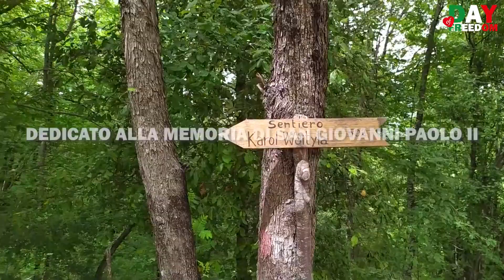Il Sentiero Wojtyla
I Monti Prenestini offre uno scenario naturale affascinante, con folti boschi e percorsi ombrosi. Il Sentiero Wojtyla, dedicato alla memoria di San Giovanni Paolo II, è uno degli itinerari più interessanti da percorrere a piedi in questa zona dove si incontrano natura e storia. Vi spieghiamo come poterlo trovare e percorrere.

Il Sentiero Wojtyla attraversa un bosco misto, con una ricca vegetazione di sottobosco e numerose cascatelle nei mesi invernali. Dove il bosco è meno fitto si può intravedere lo spuntone roccioso su cui è arroccato il Santuario della Mentorella.

Ti spieghiamo come poterlo visitare.

Trova la tua prossima gita.